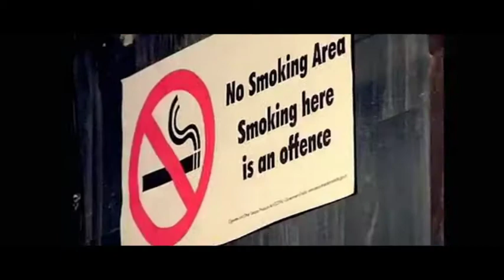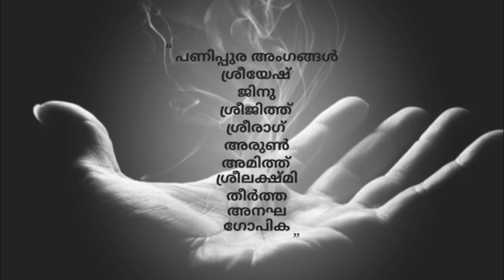THEEYERIYUMBOL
CAS VATTAMKULAM (IHRD)
NSS UNIT 2K17
PRESENTS
 SCREW:JINU,SREEJITH,SREERAG,AMITH,ARUN,ANAGA,SREELAKSHMI,GOPIKA AND THEERTHA
THANKS TO:NSS COORDINATORS CAS VATTAMKULAM AND ALL TEACHERS AND STUDENTS